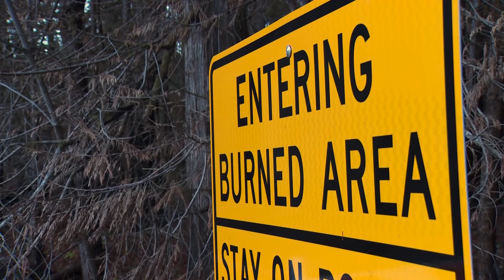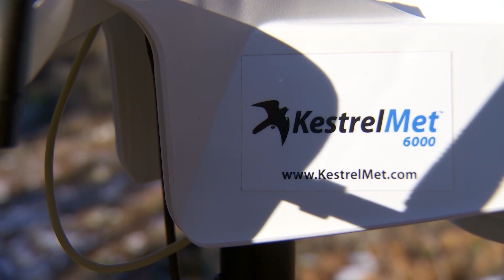PNW researchers redefining timeline for debris flow risk after wildfires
Kate Mickelson climbs up large boulders that follow a stream. Along the side of the water, ashy stumps are scattered around, marking the devastation that hit the area a little more than one year prior.

Mickelson is walking through the Bolt Creek burn scar. The fire started in September of 2022 and burned just shy of 15,000 acres north of Highway 2 in Washington, about halfway between Seattle and Stevens Pass.

Kate works for the Department of Natural Resources as the manager of the Landslide Hazards Program for the Washington Geological Survey. Her job is to monitor this area, among others in the state, for the new risk that now looms after the fire: debris flows.

She describes debris flows as a landslide triggered by heavy rain and can move 10 to 30 mph downstream, usually following the path of a waterway, while picking up large boulders and debris along the way.